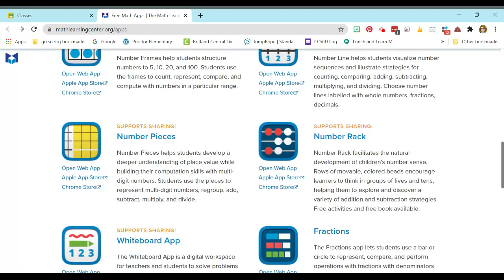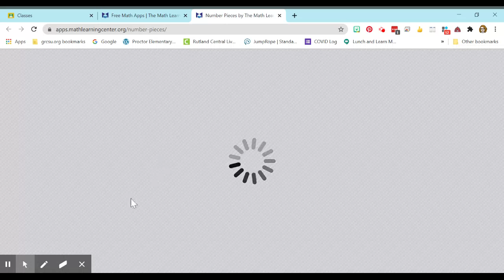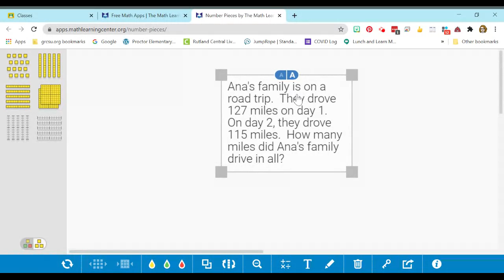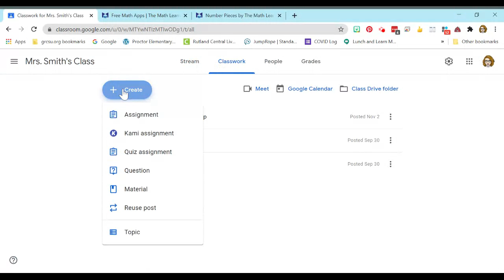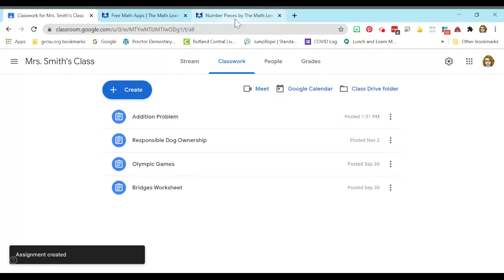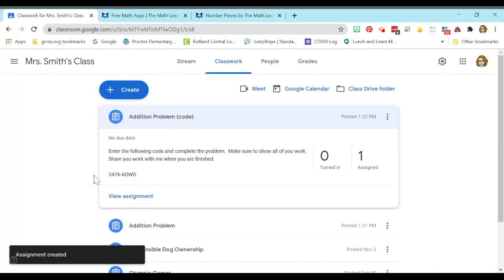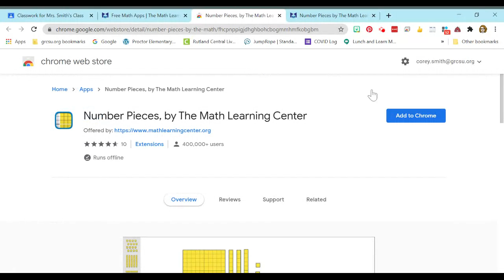Sharing Bridges Apps: Teacher Version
Learn how to create an assignment in one of the Bridges apps and share it with students in Google Classroom.